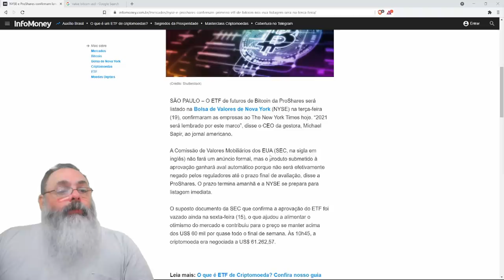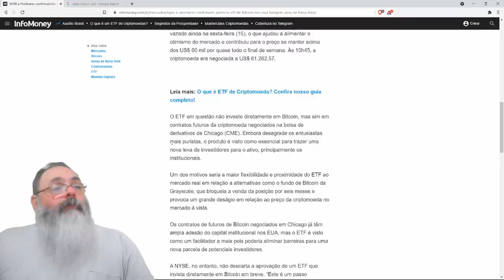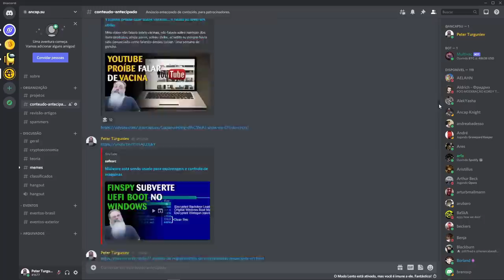SEC aprovou o ETF de Bitcoin. Valor vai subir ou cair?